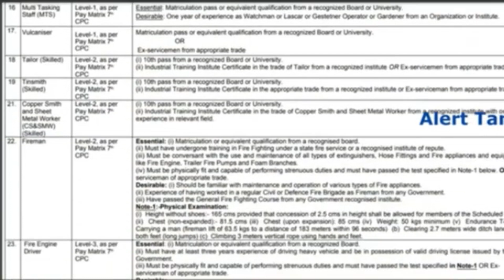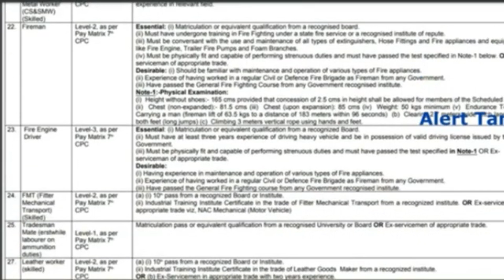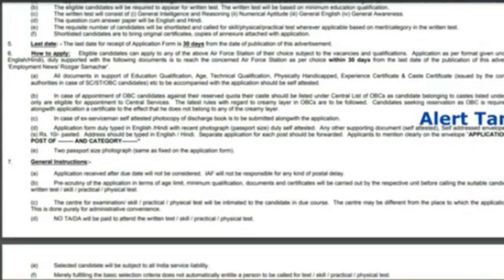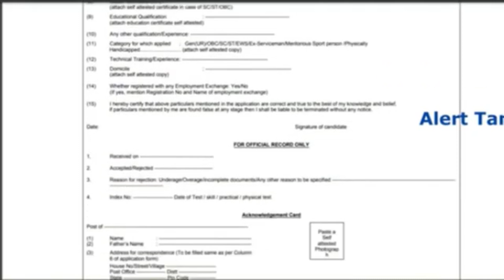TN Permanent Government Job Government Jobs 2021 tn govt jobs government jobs 2021 in tamilnadu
Permanent Government Job  Government Jobs 2021  tn govt jobs  government jobs 2021 in tamilnadu arasu velai 2021

Education 10th / ITI / 12th / any degree

tn govt jobs 2021 in tamil | tamilnadu government jobs 2021 | arasu velaivaippu 2021 tamil | 2021 govt jobs tamil | government jobs 2021 tamil
permanent govt jobs 2021 | 10th pass govt jobs | Permanent Government job

related details:

in this channel, we provide job notification for your dream Government jobs 2021 in Tamilnadu and TN government jobs notification latest updates daily. today government job preparing aspirants are more in Tamilnadu as compared to other states in India.

job seeking persons are commonly think that all Government jobs 2021 in Tamilnadu is Permanent Government job. so job losses is less as compared to private jobs. The same thinking happened to central govt jobs.